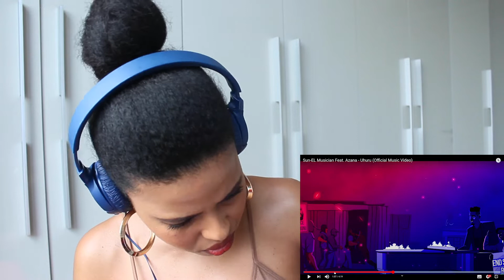🇿🇦 Sun-EL Musician Feat. Azana - Uhuru REACTION | SOUTH AFRICAN MUSIC REACTION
Watch the Sun-EL Musician Feat. Azana - Uhuru music video with me.